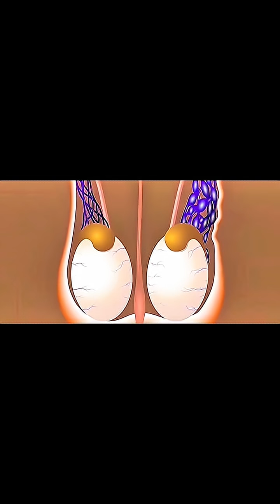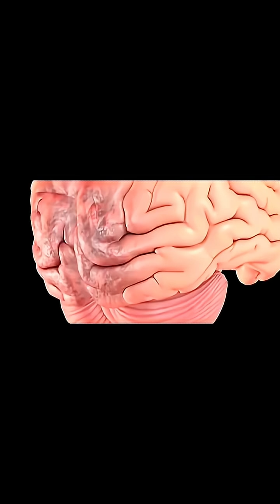3 Most Vulnerable Parts of the Human Body (The Last One Can Kill You!)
3 Most Vulnerable Parts of the Human Body (The Last One Can Kill You!)

Did you know that a man’s pain from a testicle injury can reach 9000 del—equal to giving birth to 160 babies at once? 😱
In this video, we’ll reveal the 3 most vulnerable parts of the human body, explaining why even a small hit or gentle touch could be life-threatening.
From the fragile testicles to the hidden danger at the back of your head—and the shocking truth about the neck that could kill with just a kiss.